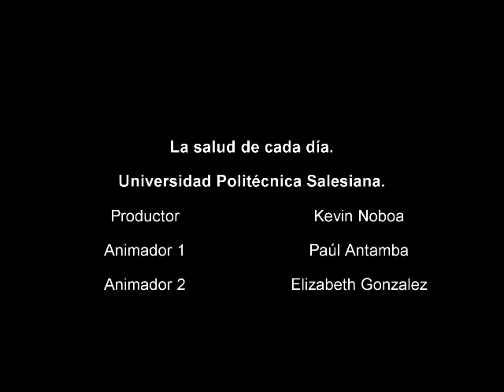Comercial Salud de Cada Día